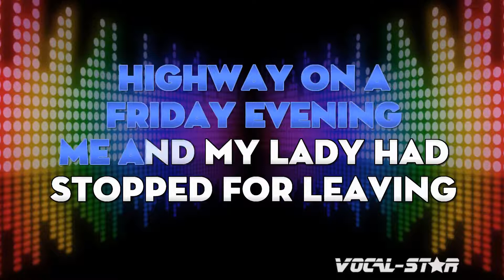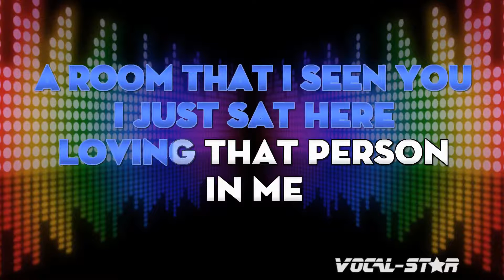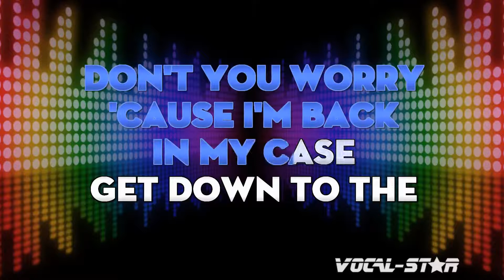Rod Stewart - Beautiful Morning (Karaoke Version) with Lyrics HD Vocal-Star Karaoke